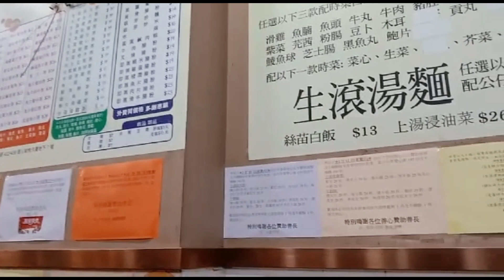SARAPAN BUBUR MIE GORENG